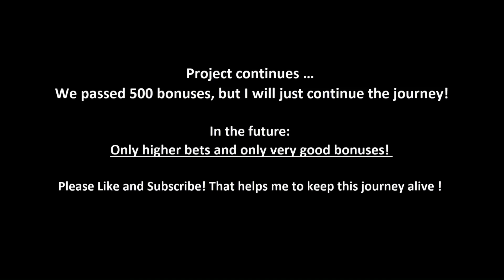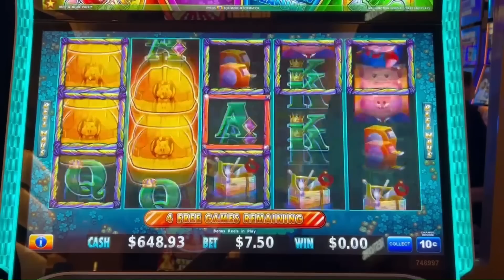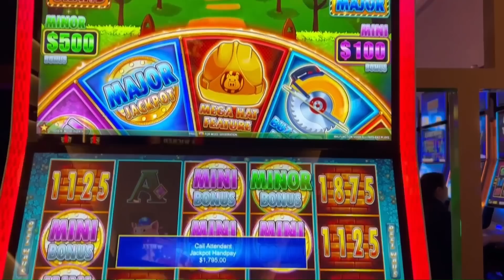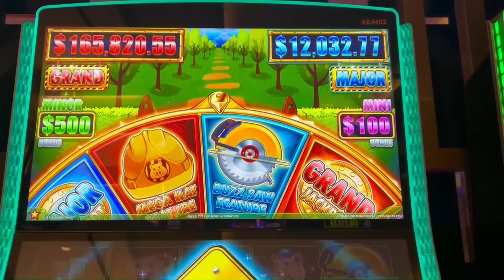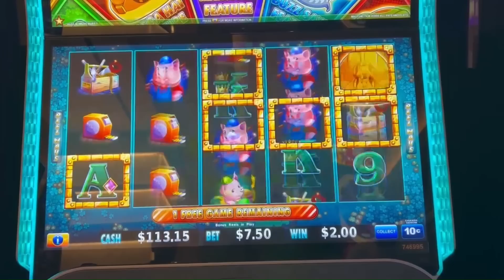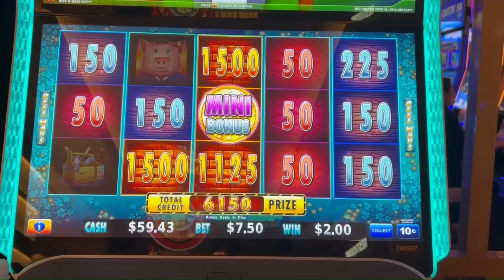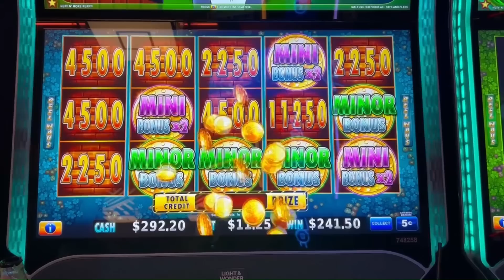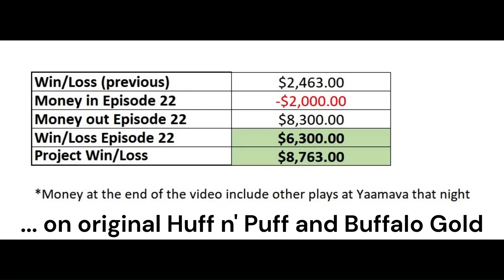15 MANSIONS! 2 EPIC Jackpot Handpays! Slot just went crazy!! HUGE! MUST WATCH! Huff n' more Puff e22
We are continuing the journey with statistical analysis and we are not going to stop until we get sick of Huff n' more Puff, if that ever happens. LOL. This is episode 22, recorded at Yaamava casino and resort in California. Massive wins, 2 jackpots and 2 mansions features in this one session!